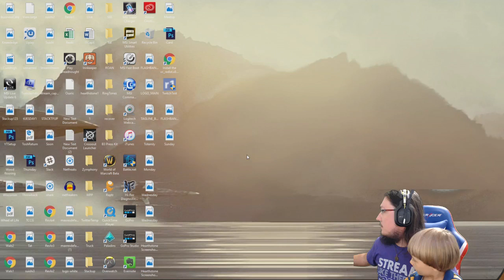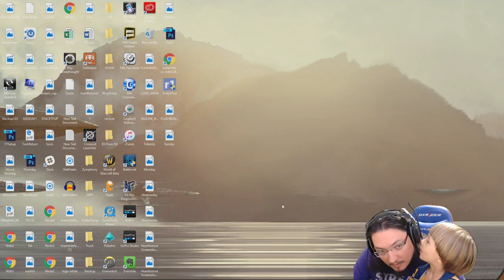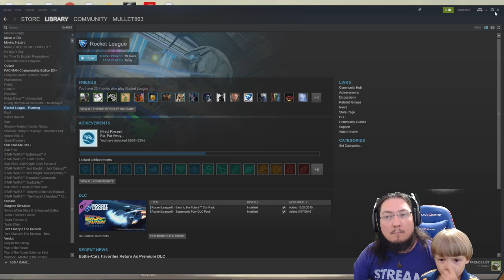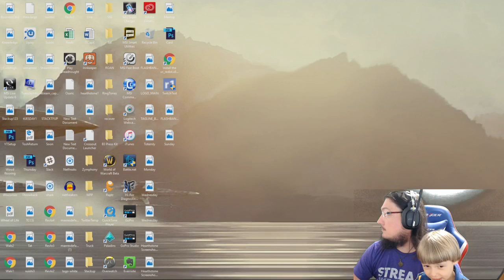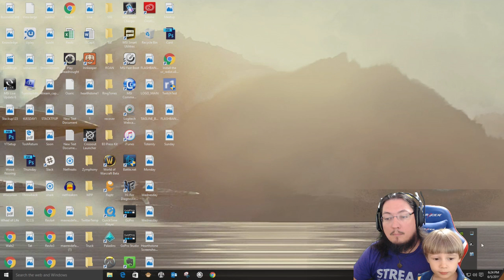5 year-old plays "Soccer Cars" (Rocket League)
Cuddlekid playing some soccer cars after a couple technical difficulties!